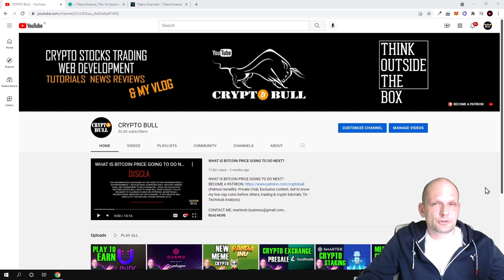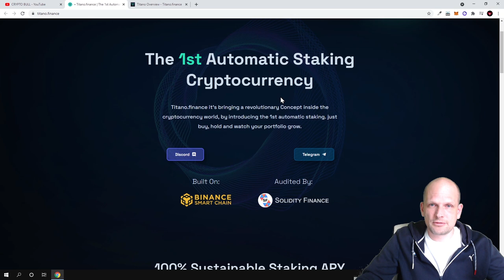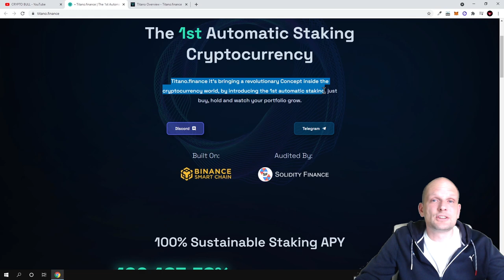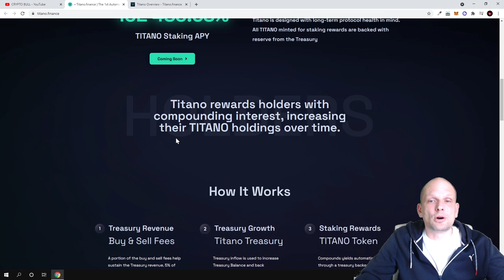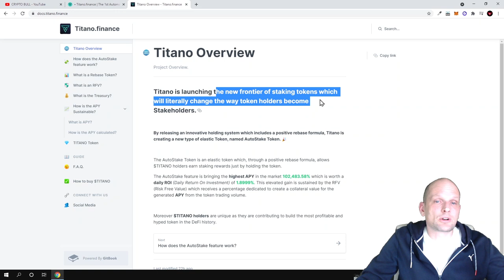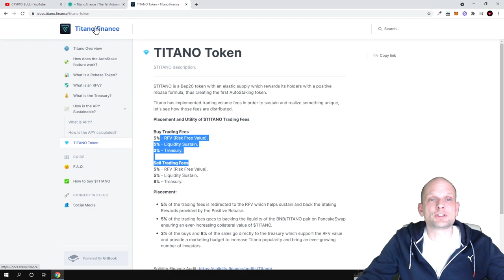NEW STAKING CRYPTO PRESALE TITANO FINANCE (TITANO) TOKEN!?!